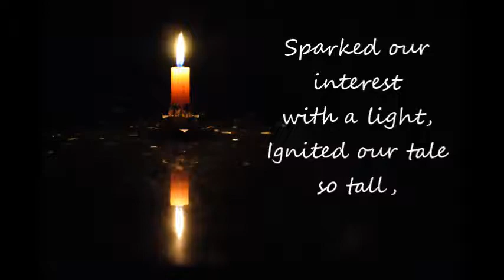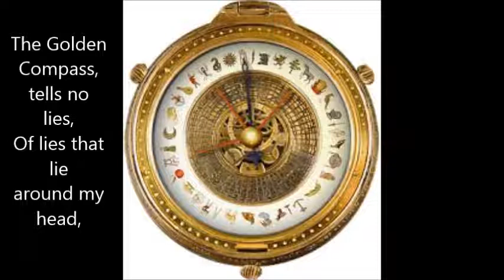Northern Lights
I wrote this song for the Project Remix Competition. It's based on the 'Northern Lights' by Philip Pullman.